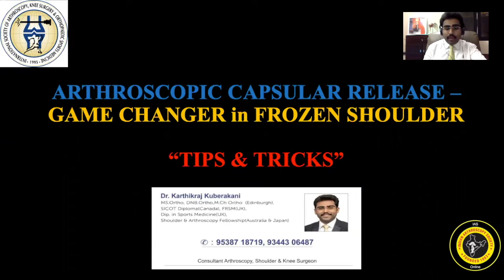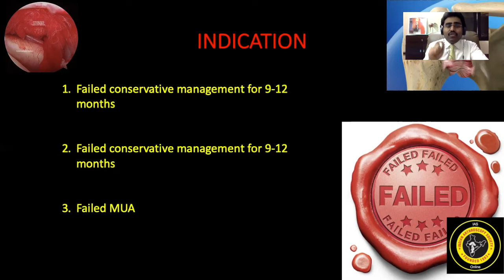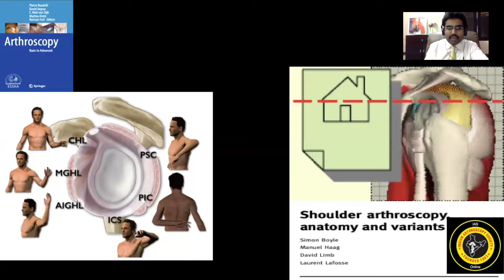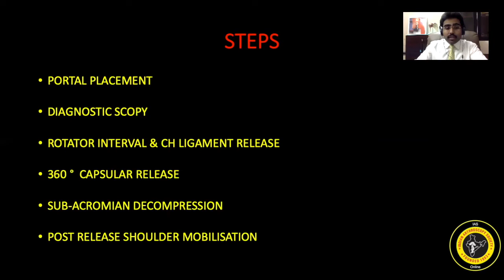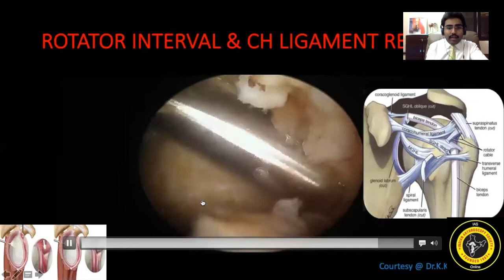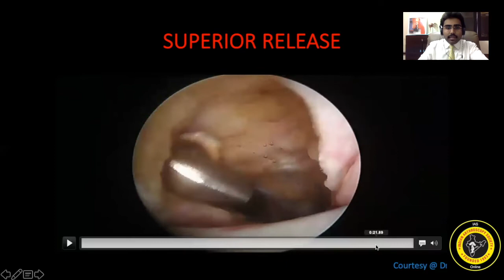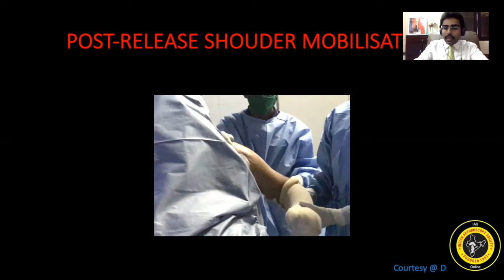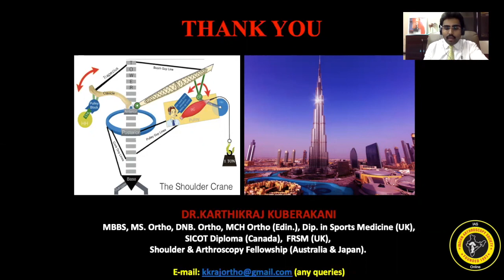Dr K Karthik Raj - Capsular Release of Shoulder